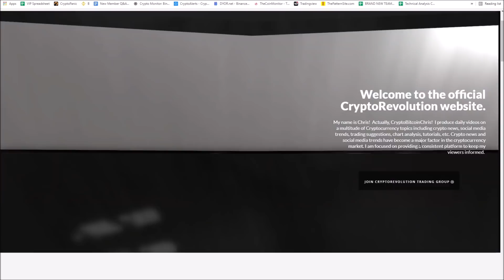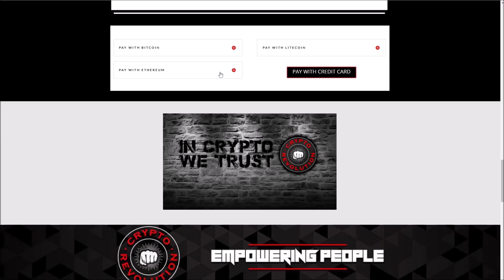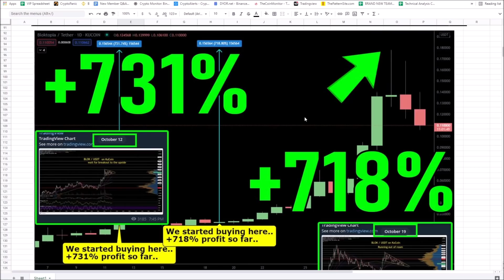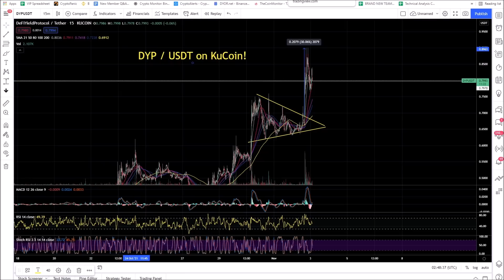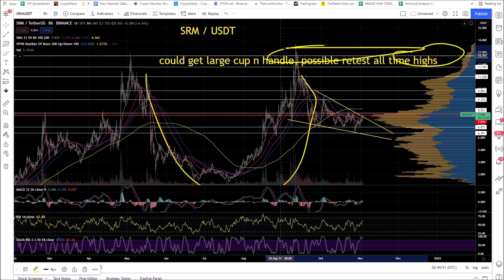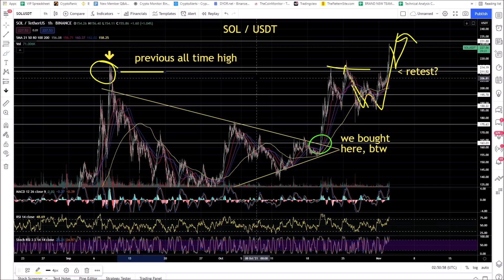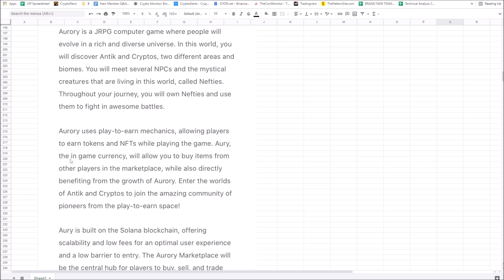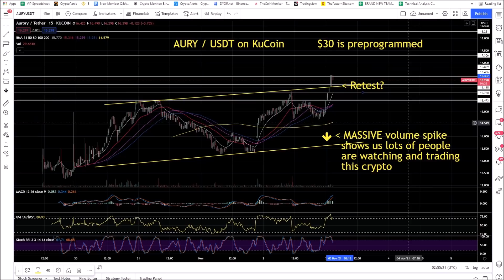+15000% PROFIT ALTCOIN PICKS! METAVERSE GEM PICK! 3 MUST HOLD ALTCOINS! BILLIONS OF SHIB BEING MOVED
+15000% Profit Altcoin Picks!
3 MUST HOLD altcoins!
Billions worth of SHIB being MOVED!
METAVERSE Small Cap ready to BANG!
$SOL $SRM $AURY